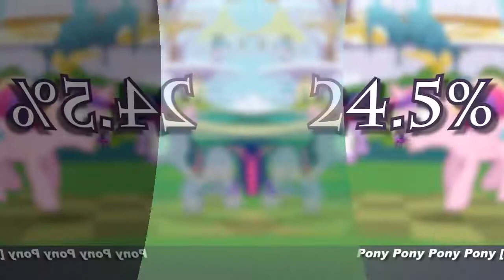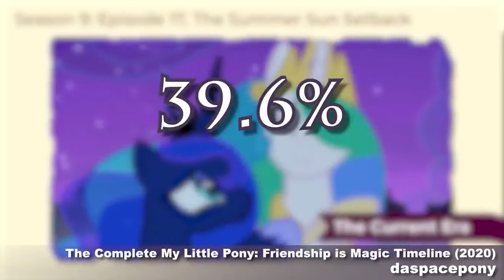The Top 10 Pony Videos of June 2020 The VEG File